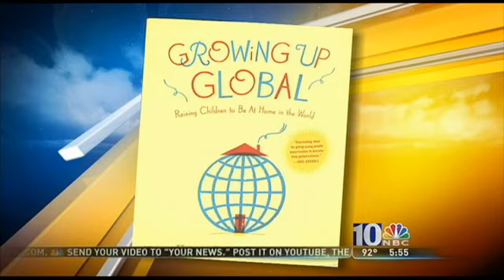NBC Philadelphia - Avoiding the Summer Slump